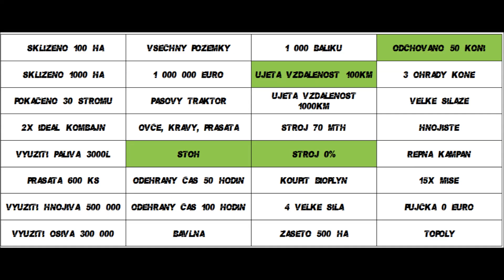Svoz balíků /12/ Farming Simulator 19 Timelapse